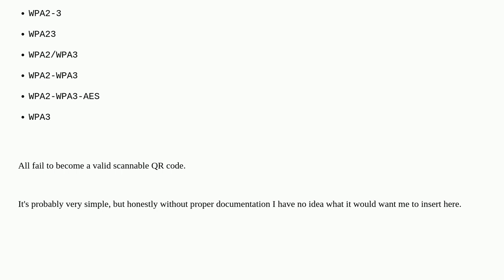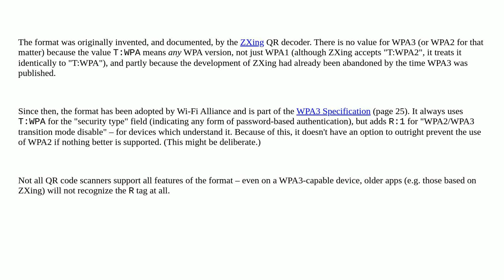WiFi QR Code format for WPA2/WPA3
A special thanks goes out to the awesome community

  qr-code wifi-configuration wpa